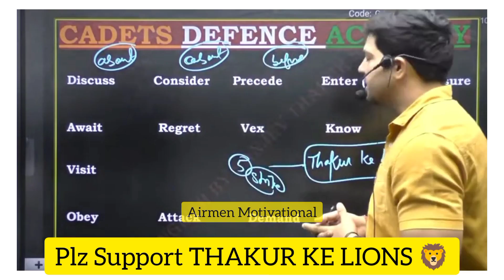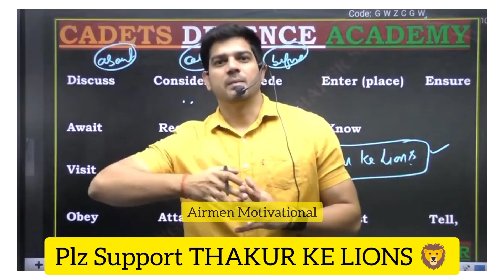इस गरीब बच्चे की क्या गलती थी 😭 | Sanjeev Thakur Sir Request To Khan Sir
@khangsresearchcentre1685 plz strike वापस लेलो